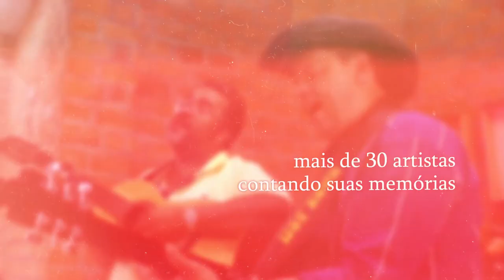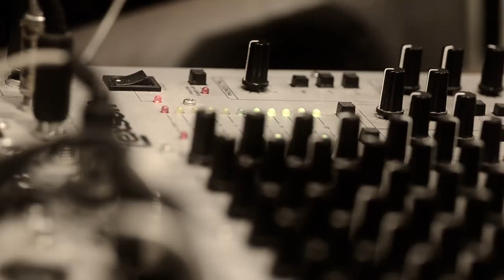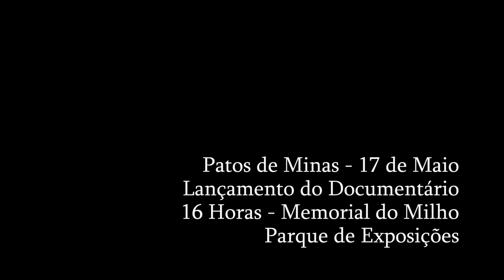Trailer - Música Sertaneja: "O Canto de Todos os Cantos"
Realização: Casa da Cultura do Milho
Diretor: João Otávio Coelho
Produção: Dylan Produção e Marketing
Trilha: Décima de Reis - Luiz Salgado

Sinopse: Este documentário tem o intuito de mostrar a música sertaneja em Patos de Minas desde seus primórdios. Esta história que começou com o homem do campo através de seus cantos de lazer e oração veio sendo modificada ao longo dos anos e hoje é considerada uma das músicas mais ouvidas em nosso país. O documentário contempla depoimentos dos coadjuvantes desta história, que com seus diferentes “causos” narra a trajetória destes agentes culturais que levam nossa música aos mais diferentes rincões.